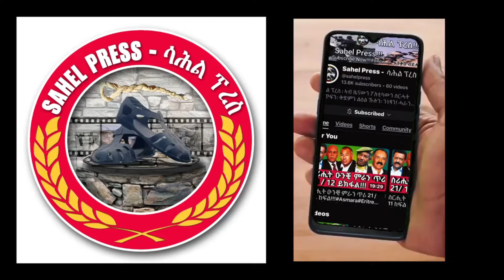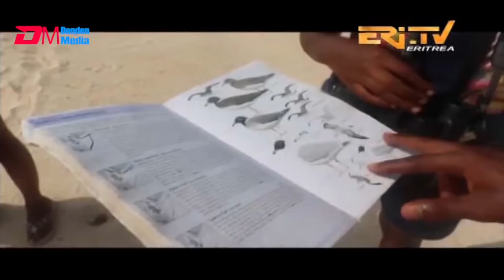ጉዳያትና! ኣብ ውሽጢ ቤትና!!! ፖለቲካዊ! ቁጦባዊ! ማሕበራዊ!